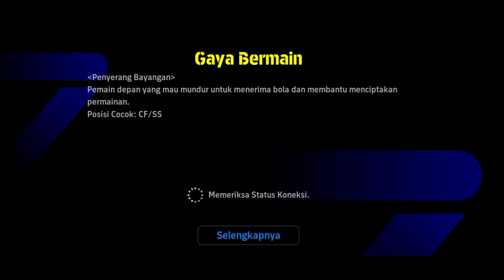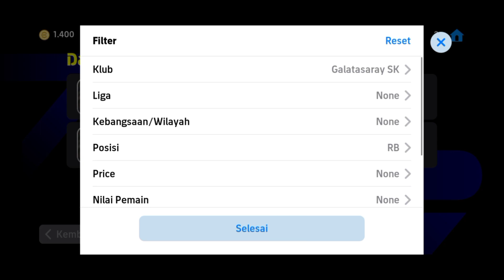SUPER HIDDEN GEM 29K 😱 SPEED TEMBUS 99 BERASA BIG TIME AUTO REVIEW DI DIVISI 1 EFOOTBALL MOBILE 2024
Selamat menyaksikan ✅